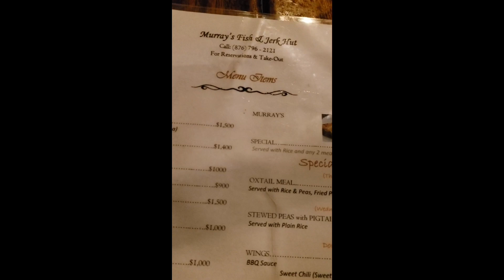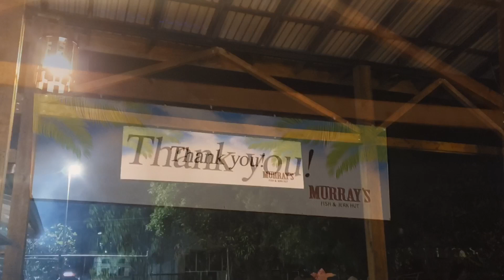Murray's now in Mandeville | Food Vlog | ItztheRealOG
Hey gang!

Hope you enjoy this quick restaurant review vlog of my Dine in experience at Murray's Jerk hut new location in Mandeville Manchester Jamaica. Be sure to check them out

WANT TO SEE MORE VLOGS. CHECK THESE OUT

FOLLOW ME 😁